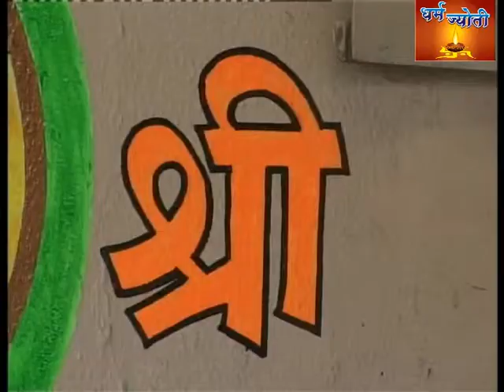Dharmajyoti - Balaji sannidhi Hawan - part 2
Dharmajyoti covers Hawan at balaji sannidhi temple mira road,